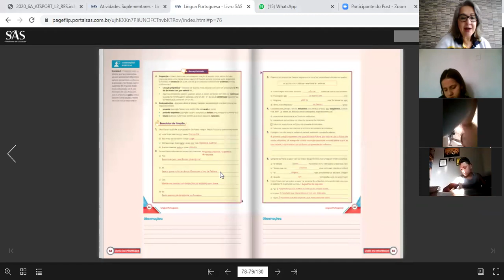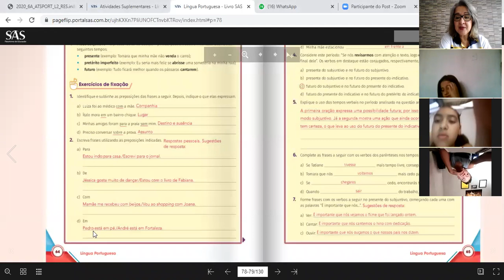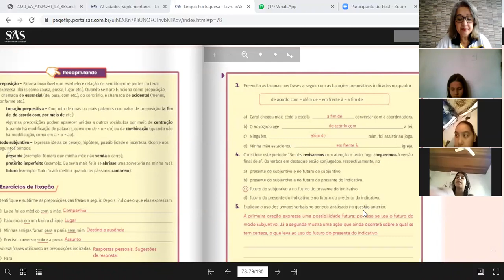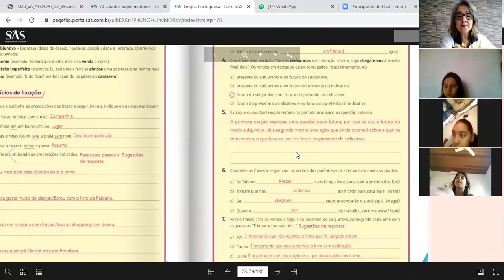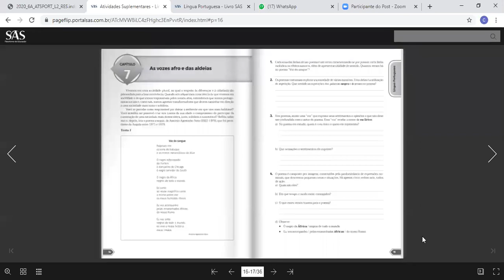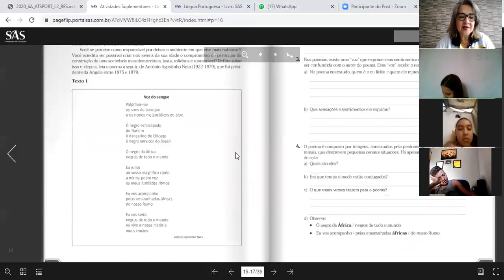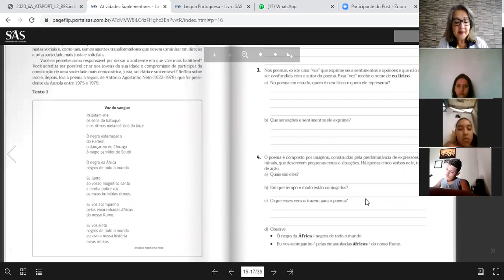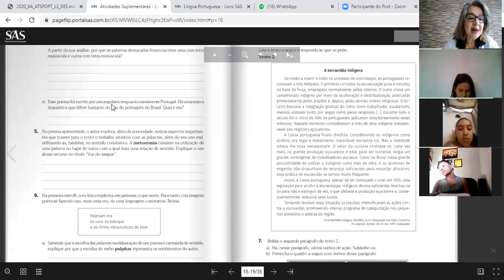6ºA 14.08 Português